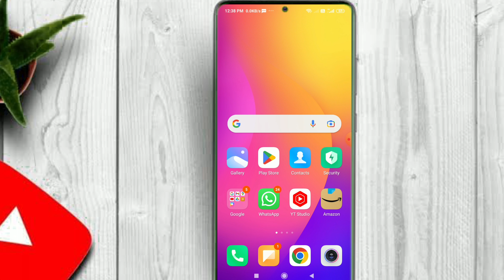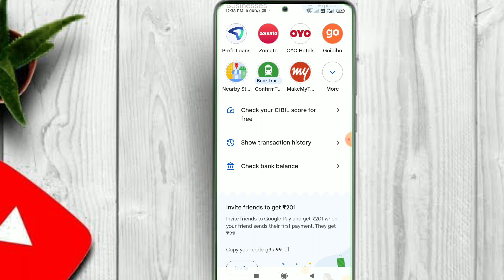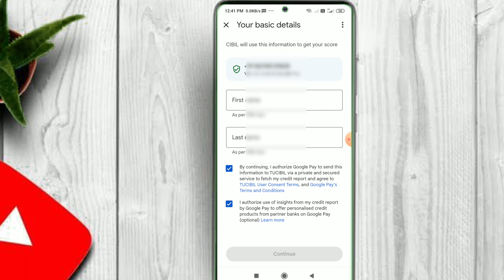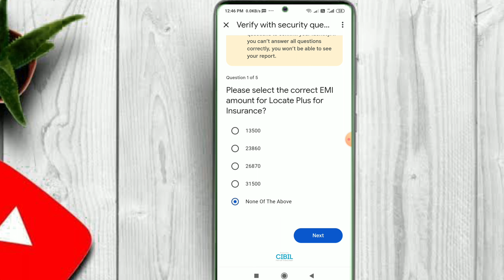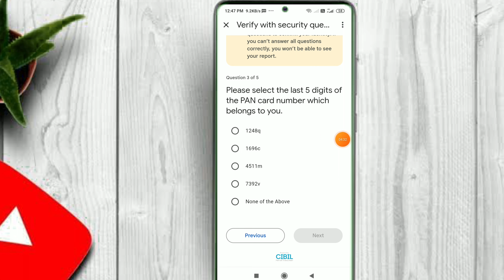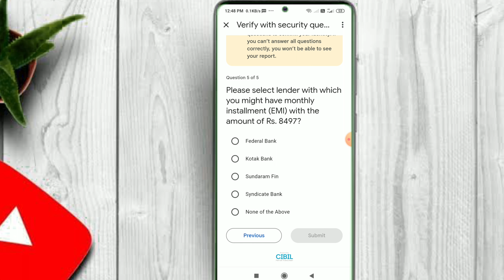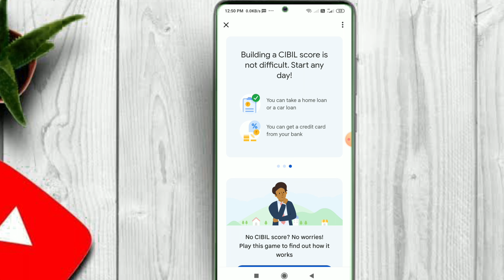How to Check Cibil Score Free on G Pay | Google Pay se Cibil Score Kaise Check Kare 100% Free 2023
Hello friends Aaj is video me bat karne bale hai ki Google pay se cibil score kaise check karte hain ap khud se dekh sakte hai apna phone se

Your query :-
how to check cibil score free on g pay
how to check cibil score on google pay
how to check cibil score free on google pay
google pay se cibil score kaise check karte hain
google pay se apna cibil score kaise check karen
google pay se cibil score kaise check kare 100% free
Google pay se civil Score kaise check Kare,
Google pay app se cibil score check kaise kare,
Google pay me cibil score kaise check Kare,
How to check your cibil score in Google pay,
check cibil score on Google Pay

Note:- ALL THE IMAGE/PICTURE SHOWN IN THIS VIDEO IS NOT CREATED BY ME